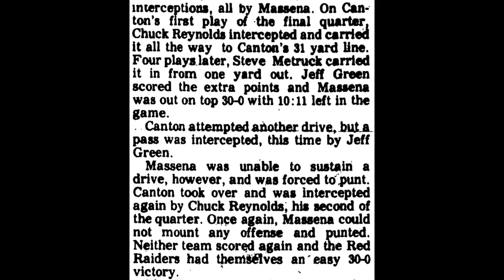1976 10 23 Canton 0 @ Massena 30